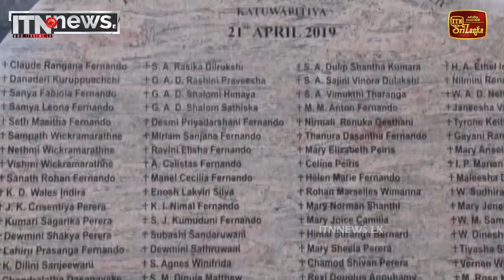පාස්කු ප්‍රහාරයට වසර 5යි. රටේම දේවස්ථාන නිහඬ වෙයි